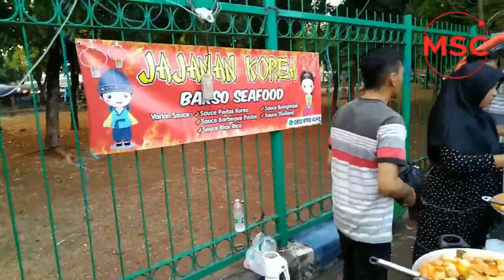Cobain Jajanan Korea Pinggir Jalan Enak dan Murah Cuma 10.000 | Kuliner PIK Pulogadung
Penjual jajanan korea pinggir jalan ada disekitar daerah PIK Pulogadung Jakarta Timur.